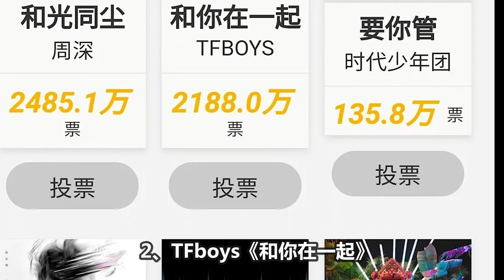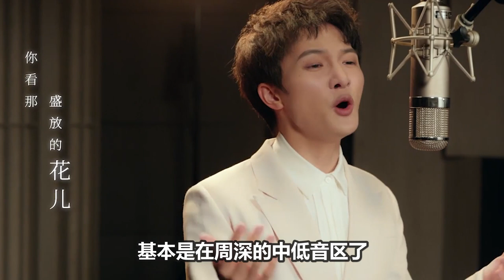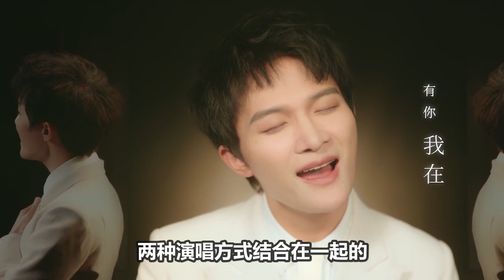【周深】霸屏东方风云榜音乐盛典，歌单来袭将演唱《和光同尘》，周深有望突破上一年奖项，今年他会获得什么大奖？